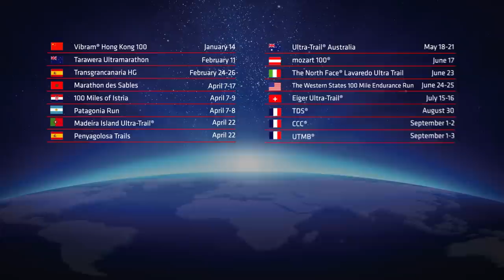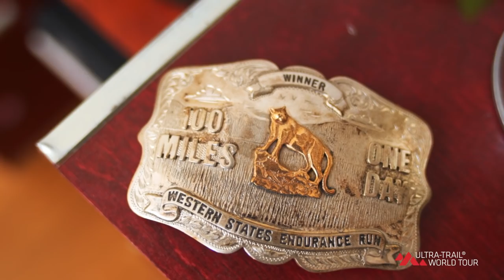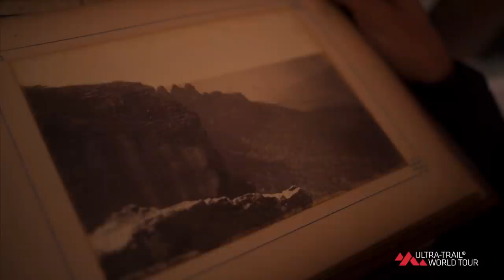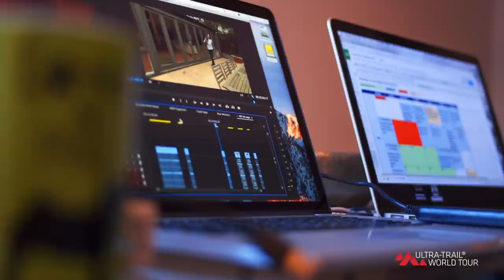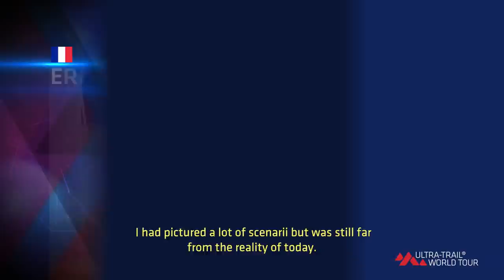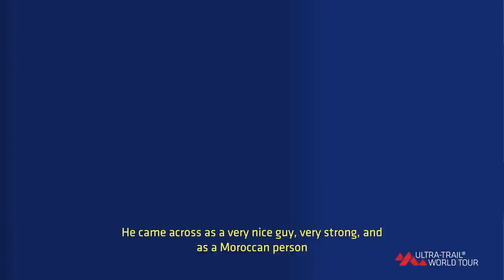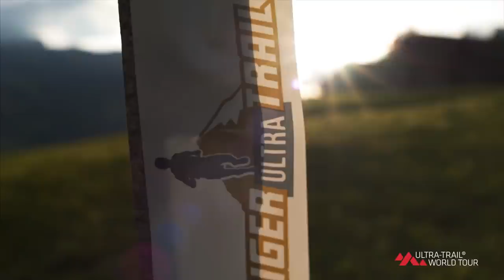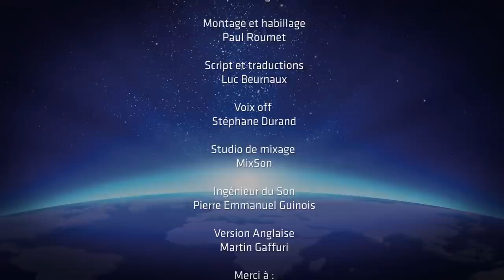UTWT 2017 - EP06 - ENG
Ultra-Trail® World Tour is the series of the most emblematic trail running races of the world.

6th episode of Ultra-Trail® World Tour with Western States 100 and Eiger Ultra-Trail.